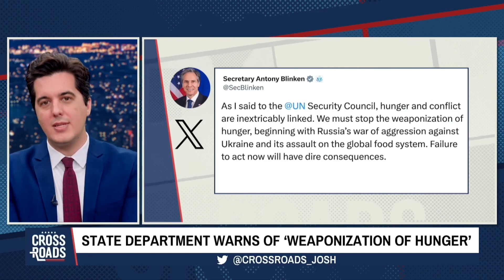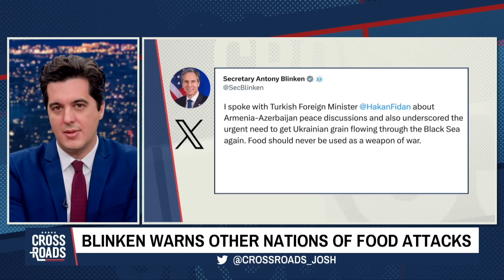US State Department Has Dire Warning on Food Supply | CLIP | Crossroads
🔴 EpochTV 25¢ Sale Ends soon

The U.S. State Department has been warning of attacks on the global food system. It warns that nations are working to manufacture this and that the “weaponization of hunger” needs to be stopped. Secretary of State Antony Blinken laid out the risks during a speech at the United Nations Security Council. Afterward, he took to X, formerly known as Twitter, and wrote “hunger and conflict are inextricably linked,” adding: “We must stop the weaponization of hunger, beginning with Russia’s war of aggression against Ukraine and its assault on the global food system. Failure to act now will have dire consequences.”

Meanwhile, last year, the director of the International Monetary Fund and the heads of several central banks met in Davos. They discussed the proposed future of currencies: Centralized Bank Digital Currencies. These are like cryptocurrencies without the privacy. They’re digital currencies where every transaction can be tracked and regulated by a central power. China already has one in place, and there’s a push for the world to follow, including at the Federal Reserve. We’ll speak about this with Thomas Hogan, senior fellow at the American Institute for Economic Research, and the former chief economist for the U.S. Senate Committee on Banking, Housing, & Urban Affairs.

And, while they’re not in the headlines as much, the anti-woke boycotts are ongoing. Bud Light is still in free fall, and its parent company Anheuser-Busch is selling off beer brands. Disney is feeling the heat as well. After several big flops at the box office, its next big film, “Haunted Mansion,” has now flopped as well. It looks like woke policies have their consequences. We’ll speak about this with Jeffrey A. Tucker, senior economics columnist at The Epoch Times, and the founder and president of the Brownstone Institute.